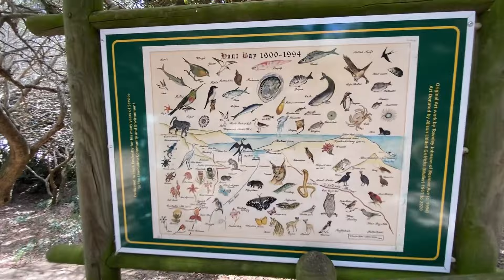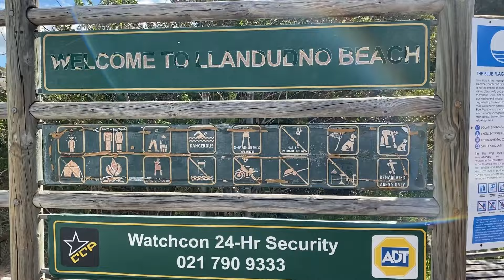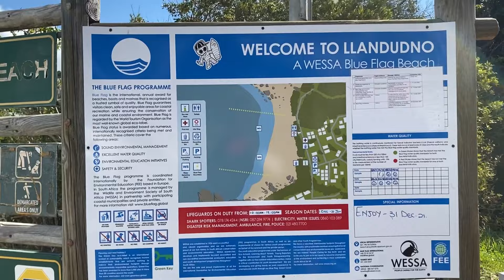CAPETOWN TOUR, MY FAVORITE CITY IN AFRICA